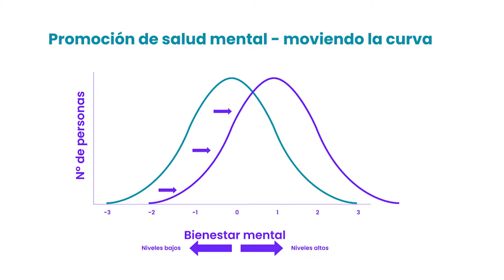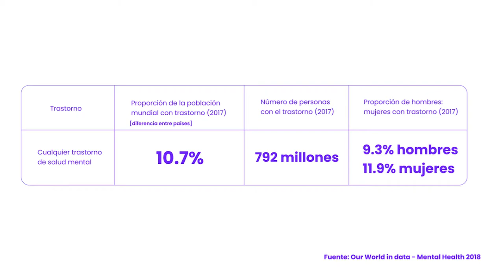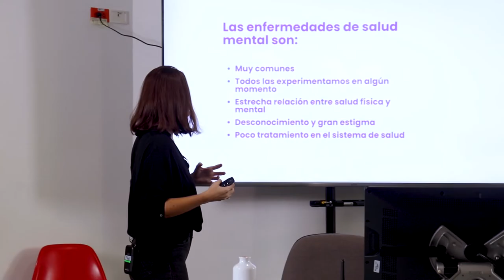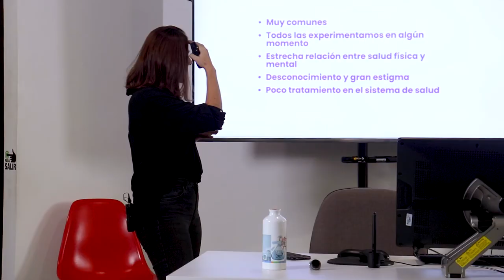Unidad 2. Lo que disminuye la felicidad: las enfermedades de salud mental – Parte III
Conoce sobre la prevalencia de los problemas de salud mental en el mundo.